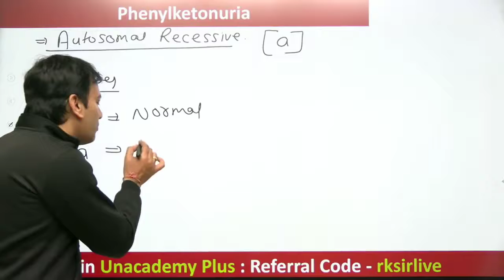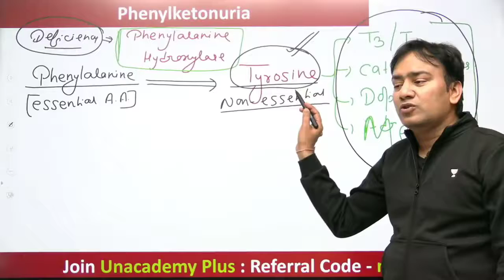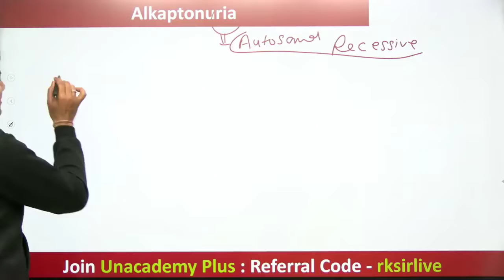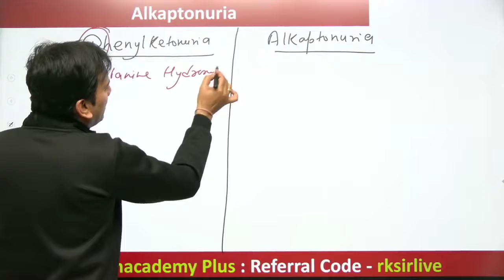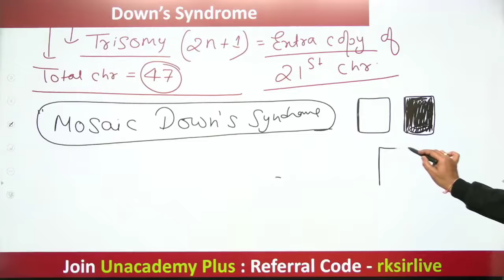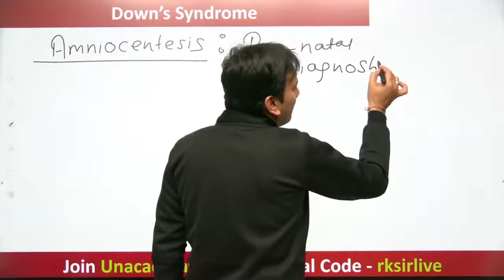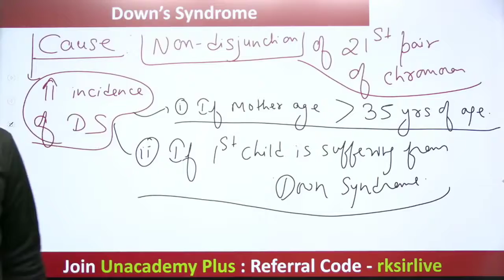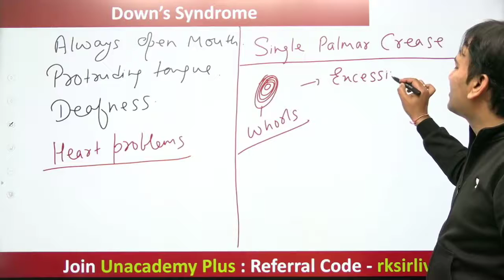Biology for NEET by Dr. RAJ Kumar Goyal